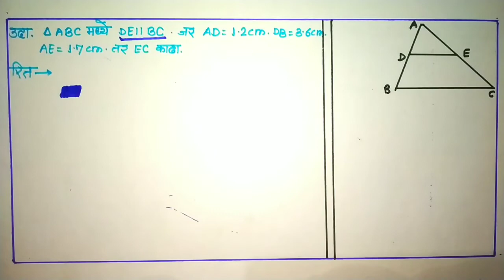10th maths 2.chapter 1.topic 6. प्रमाणाचे मूलभूत प्रमेयाचा व्यत्त्यास.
सोडवलेली उदाहरणे. सराव संच 1.2